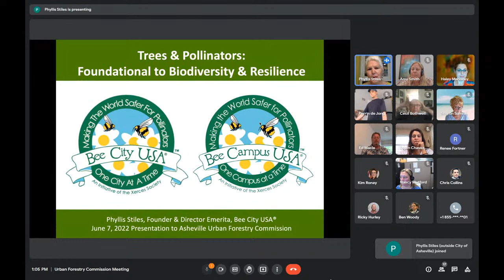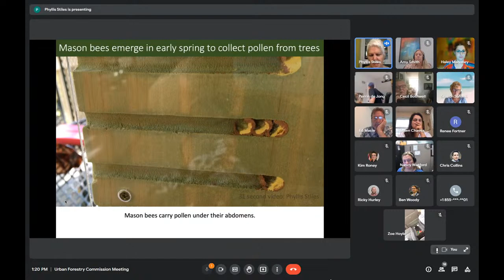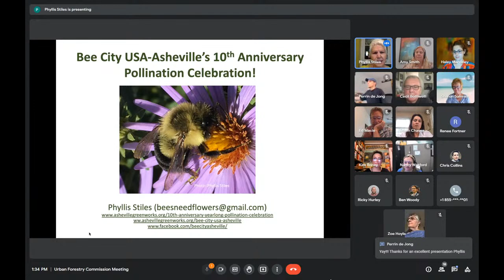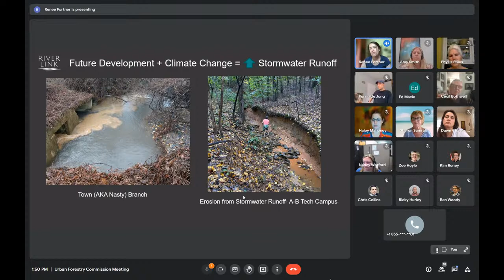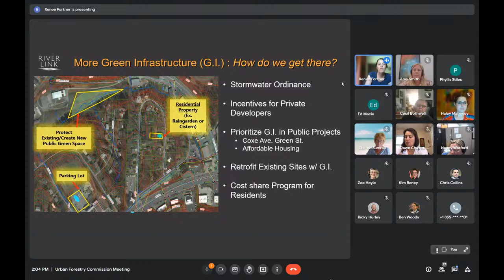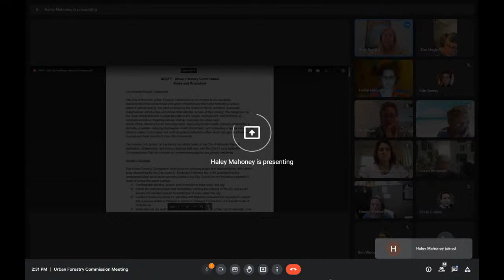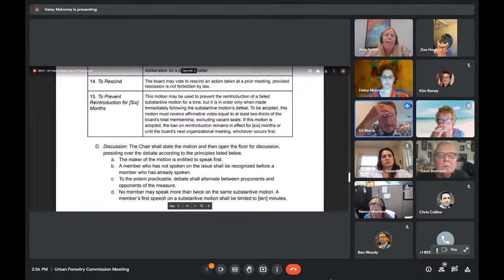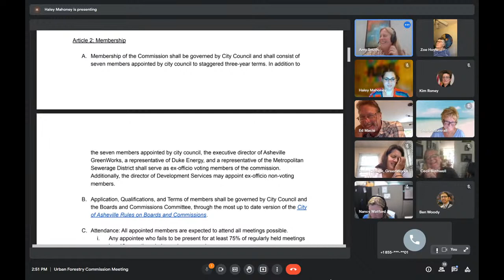Urban Forestry Commission